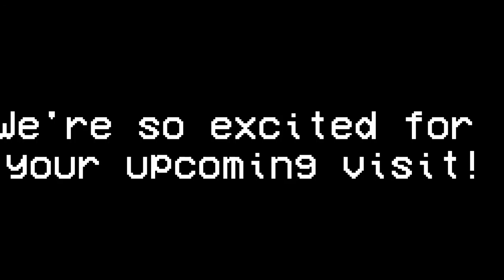FearFest 2020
The collection of intros made for 2020's FearFest.

Close-Up Of Logo At Campsite - PublicDomain
Women Assisting Girl Campers To Comb Hair - PublicDomain
Girl Campers Enjoying In River - PublicDomain
Girl Campers Playing At Campsite - PublicDomain

Tent At Campsite - PublicDomain
a couple holding hands in the underpass hallway - cottonbro
Hallway Dark Corridor Dim Mystery - harambewashere2016
Illuminated Industrial Corridor with Pipes - Videvo
Light Flicker in Corridor - RGB Parade
Street Dark Night Lights - Vimeo
The Hallway - Jason H Austin

a woman in a swimsuit dipping her feet on a swimming pool - Taryn Elliott
an inflatable floater floating in the pool - Olenka Sergienko
close up footage of mixing colored liquids - Stef
dripping of white liquid on a transparent surface - Free Creative Stuff
man in white shirt looking pensively at the camera against black background - Pavel Danilyuk
old footage of an air life savers floating in a swimming pool - Life On Super 8
people swimming on a sunny day - Pixabay
top view footage of a woman sitting in the pool - Taryn Elliott
underwater footage of rising bubbles - James Cheney
Video of Man Swimming - Pixabay
water and tiny bubbles - Free Creative Stuff